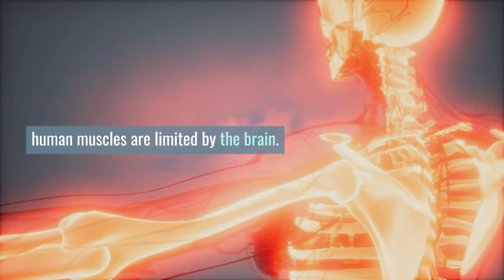Secret of human strength | Are human muscles limited by the brain? | Do humans have a strength limit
Health 2 Practice

Hospital & Clinic Management Solution,

Transform your Health Practice to Digital Health Practice,

Try once and fall in love forever...